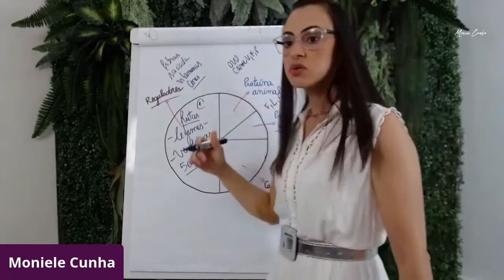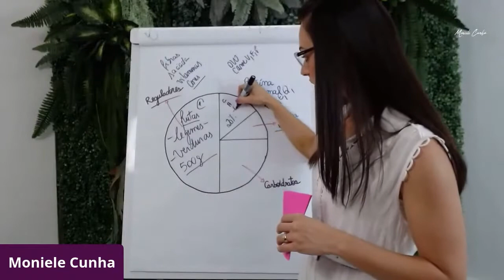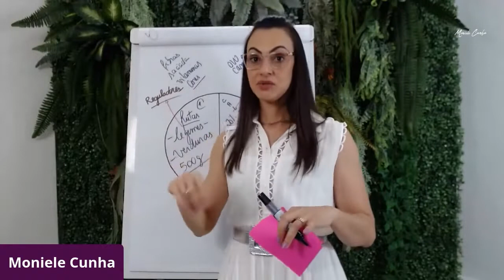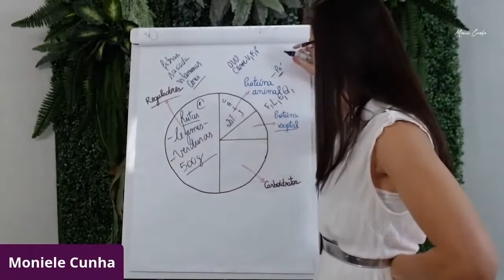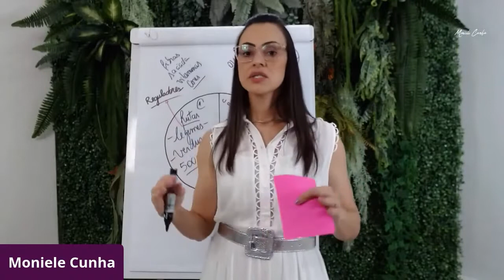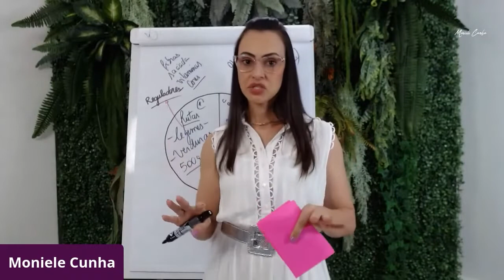A proteína é essencial na alimentação da futura mamãe | Moniele Cunha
Nesse vídeo eu te dou dicas de proteínas para complementar sua alimentação se você deseja ser mamãe, essas proteínas são a base da nossa alimentação e o alicerce para termos mais saúde!

👉🏼 Me siga em todas as plataformas digitas e ative as notificações para não perder NENHUM conteúdo: